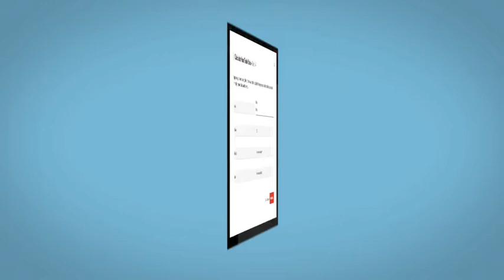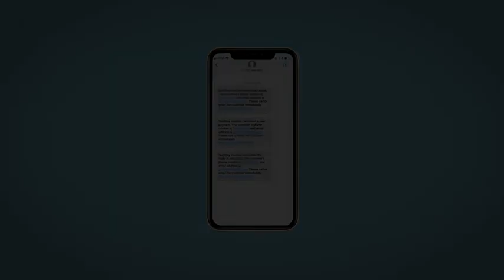2022 Chevrolet Trax Elkins, WV, Buckhannon, WV Parsons, WV Weston, WV H505579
Shadow Gray Metallic New 2022 Chevrolet Trax available in Elkins, West Virginia at Performance Chevrolet. Servicing the Clarksburg, Weston, Buckhannon, WV area.

Performance Chevrolet
3222 Beverly Pike